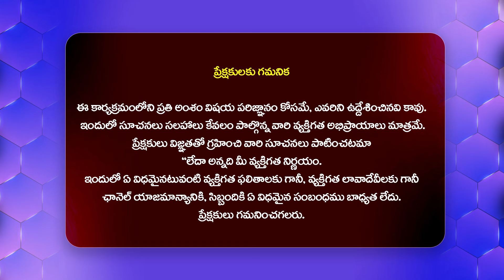పదేళ్లు ఏం పీకారు..టీడీపీ నేతకు షర్మిల కౌంటర్ | Sharmila Counter To H.D Kumaraswamy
Watch : పదేళ్లు ఏం పీకారు..టీడీపీ నేతకు షర్మిల కౌంటర్ | Sharmila Counter To H.D Kumaraswamy  @Hittvtelugunews